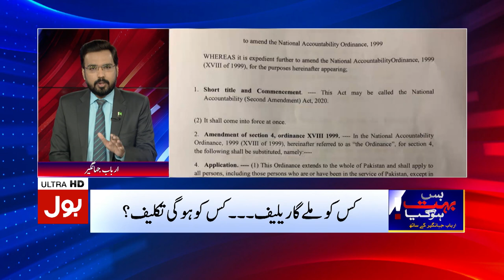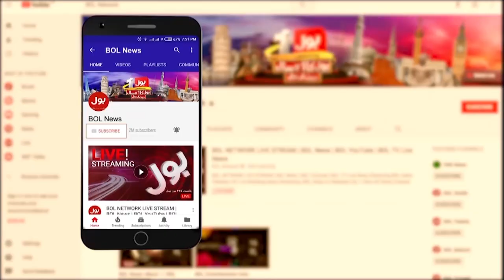NAB Ordinance | Aitzaz Ahsan Analysis | Bus Bohat Ho Gaya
NAB Ordinance Update | Aitzaz Ahsan Analysis | PDM News | Arbab Jahangir  | Bus Bohat Ho Gaya | BOL News